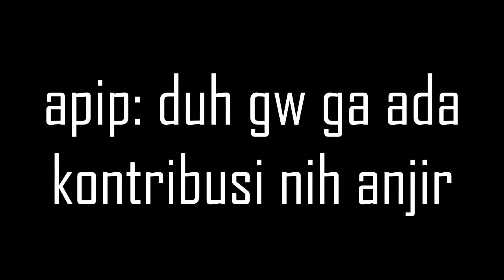SQUAD YOUTUBER FULL MM DAPET SAVAGE GOKIL WKWKWK - Mobile Legends Indonesia